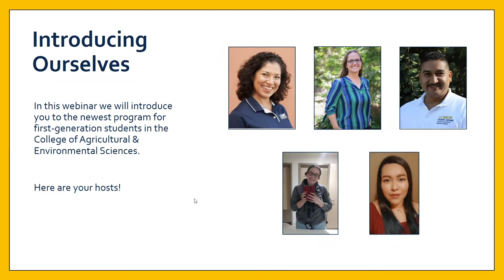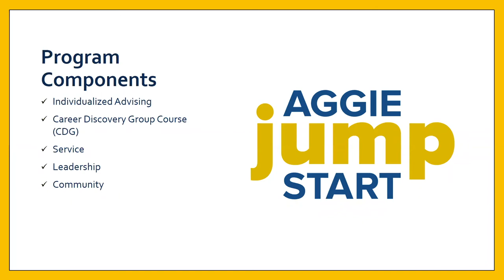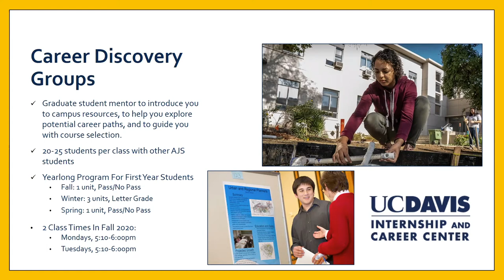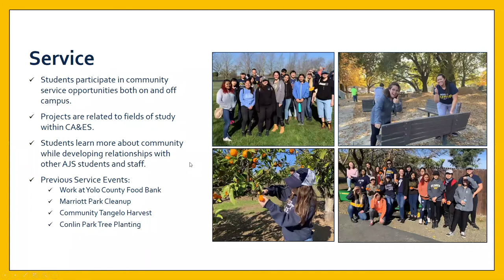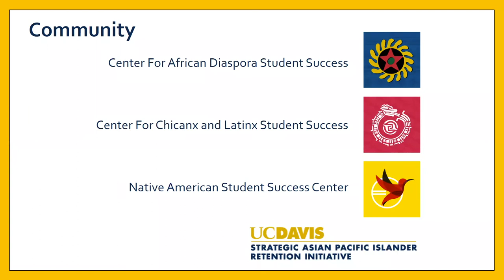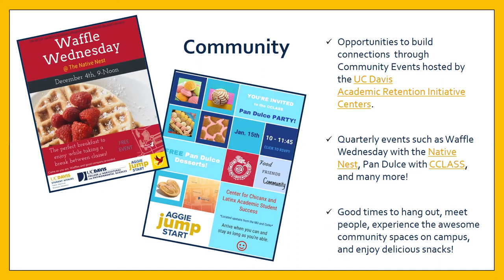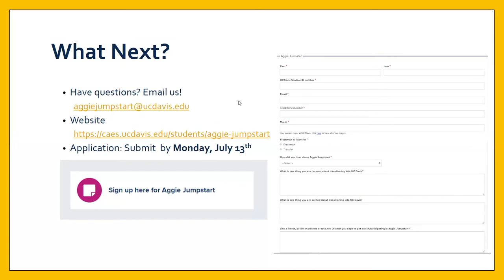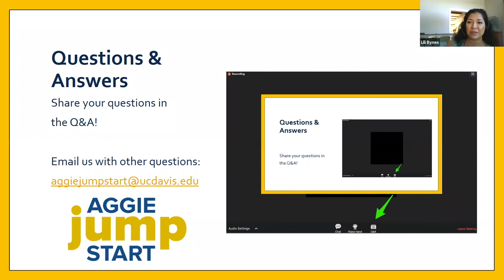Aggie JumpStart 1st Year Webinar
As an Aggie Jumpstart student, incoming freshman and transfer students will join a community of peers, academic advisors, classmates and staff from various campus centers. Through this fun new program they will receive one-on-one advising, opportunities for community development and leadership skills that will give them a jumpstart on a successful academic career at UC Davis!